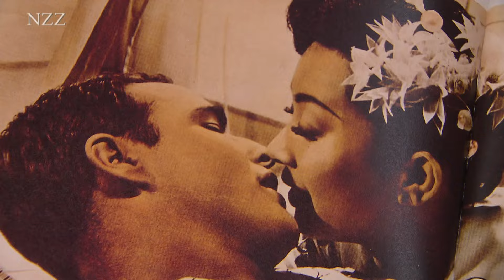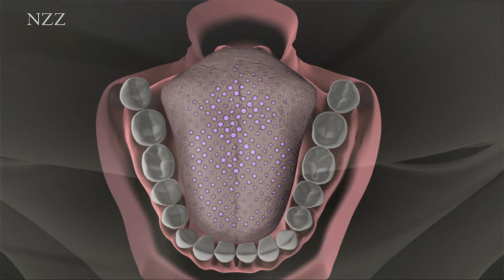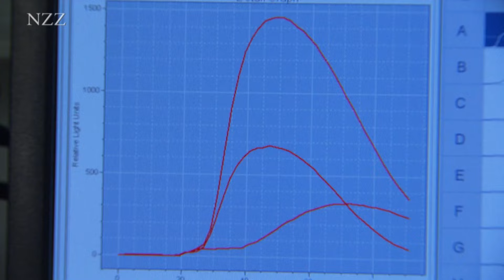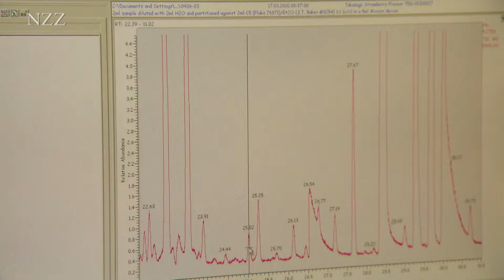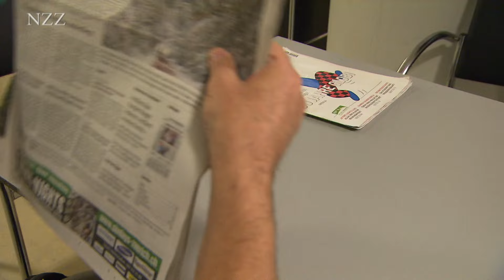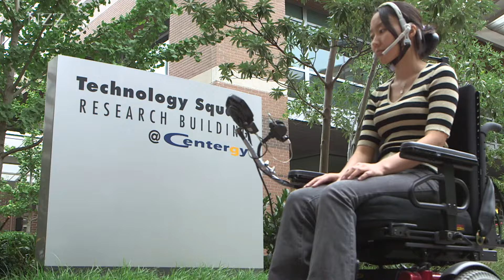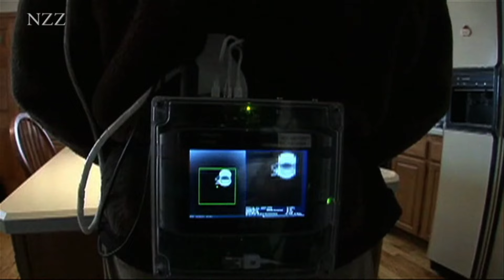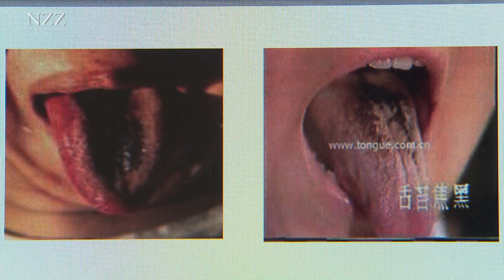Die Zunge – das intelligente Organ (2013)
Saugen, schmecken, schlucken, sprechen, küssen, lecken, tasten und fühlen: die Liste der Fähigkeiten unserer Zunge ist lang.
Alles, was Sie schon immer über das Küssen wissen wollten. Ein Interview mit der Bremer Kussforscherin Ingelore Ebberfeld. Können bittere Speisen und Medikamente in Zukunft weniger bitter schmecken? Am Potsdamer Institut für Ernährungsforschung dreht sich alles um den Bittergeschmack. Flavoristen in Wädenswil komponieren Aromen, die unsere Natur nachahmen. Wie Operationen und Therapien bei Zungenkrebs helfen können, zeigt ein Fall aus dem Zürcher Universitätsspital. Die Zunge als Schlüsselorgan: In den USA wird die Zunge als «Assistent» für Blinde und Querschnittsgelähmte getestet. Die Charité in Berlin implantiert Zungenschrittmacher gegen Atemstillstände im Schlaf. Mit der Zungendiagnostik können Traditionelle Chinesische Mediziner Krankheiten erkennen.